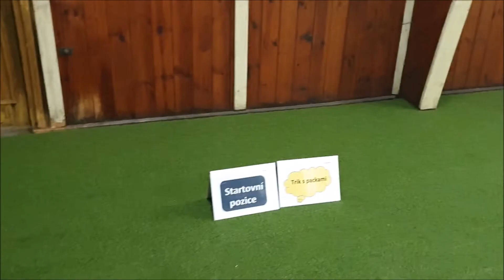Trénink Rally DD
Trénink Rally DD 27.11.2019